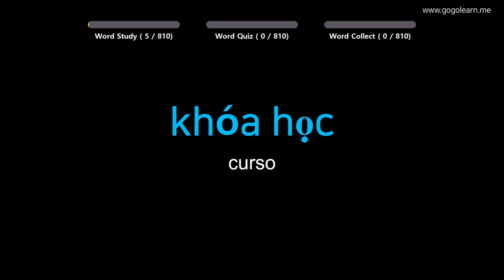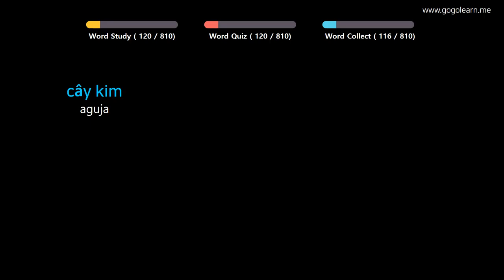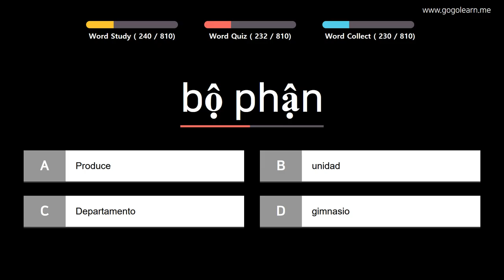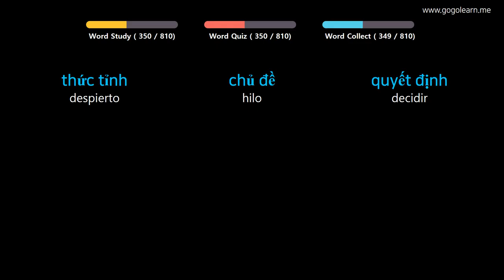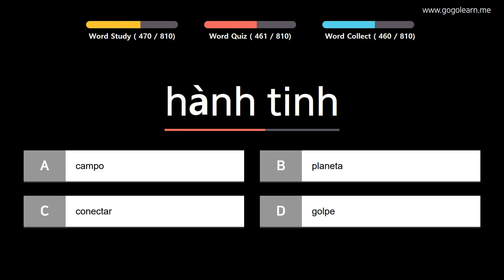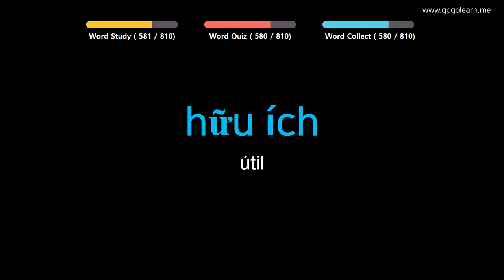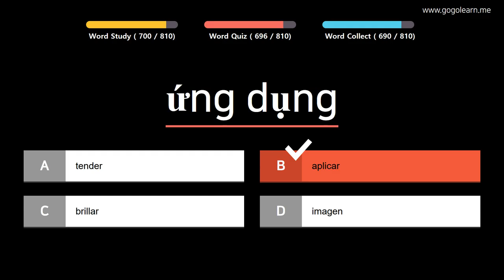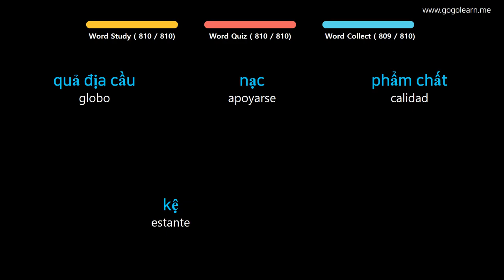Aprender Vietnamita | Vocabulario Vietnamita Estudiante de secundaria | Golearn